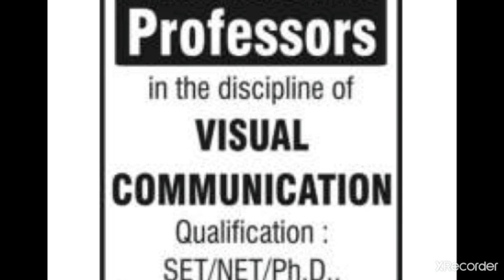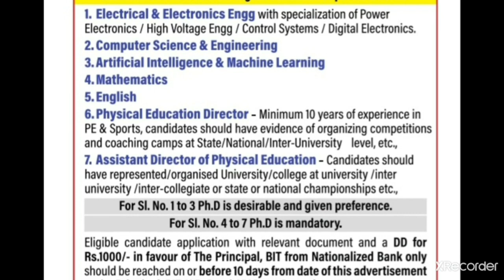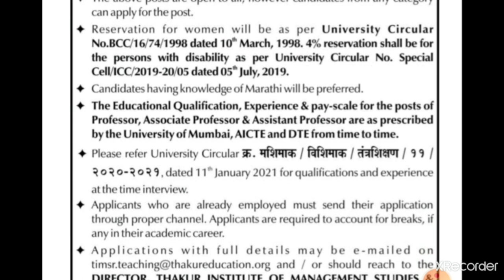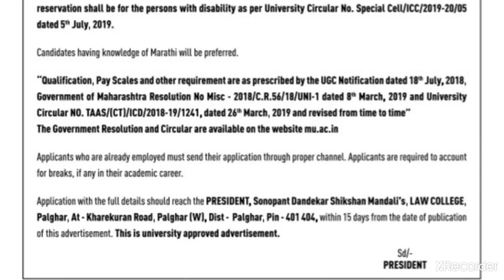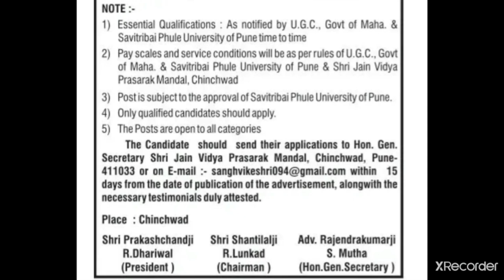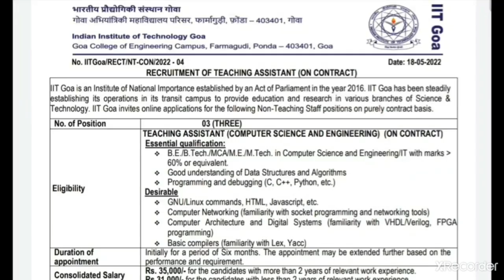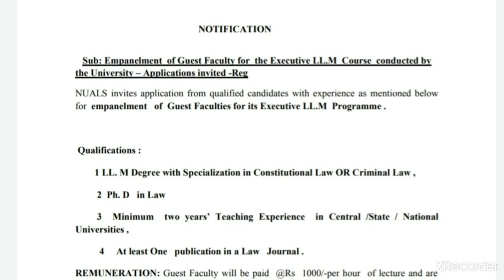Assistant Professor Vacancy 2022|Assistant Professor Recruitment 2022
Hello Friends
I hope you all are doing well.In this video we have discussed Faculty Positions from various institutes, Colleges and Universities.

Thankyou

assistant professor salary in india 7th pay commission, assistant professor job gujrat, Uttar Pradesh news,Hpsc assistant professor vacancy, Rpsc assistant Professor vacancy,Bpsc, Kolkatta